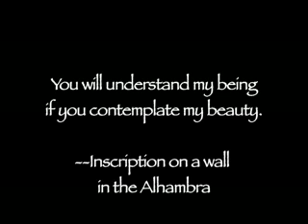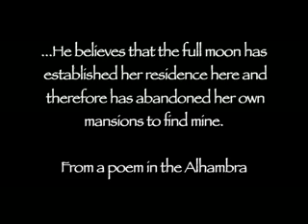The Alhambra, Granada Spain - INDIE ARTS: The DVD Magazine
On-Location at the Alhambra for Issue 9.  It was originally built as a fortress then became the residence of royalty of the court of Granada in the middle of the thirteenth century.  It is one of the wonders of the world with its exquisite interior lacework, mosaics, fountains and gardens.